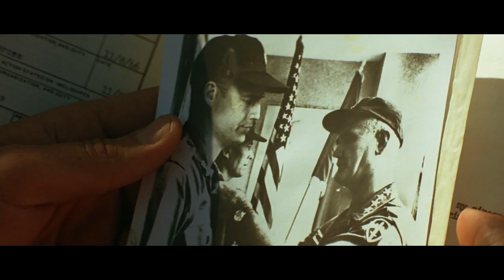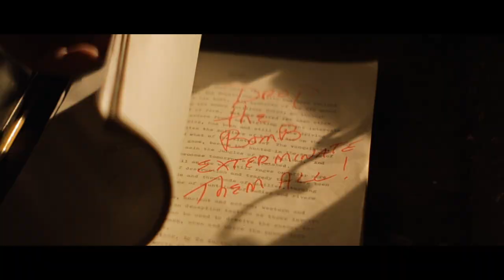Apocalypse Now 46th Anniversary Tribute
...a movie tribute/music video celebrating the 45th anniversary of one of the finest films ever made.

Release date: May 19, 1979 (Cannes)

Apocalypse Now is a 1979 American epic war film directed, produced, and co-written by Francis Ford Coppola. It was honored with the Palme d'Or at Cannes Film Festival, nominated for the Academy Award for Best Picture, and the Golden Globe Award for Best Motion Picture – Drama. Initial reviews were mixed;  Reevaluated in subsequent years, Apocalypse Now is today considered to be one of the greatest films ever made. It ranked No. 14 in Sight & Sound's greatest films poll in 2012.  In 2000, the film was selected for preservation in the National Film Registry by the Library of Congress as being "culturally, historically or aesthetically significant".

Written by John Milius and Francis Coppola
Based on the novel Heart of Darkness by Joseph Conrad

Martin Sheen as Captain Benjamin L. Willard
Marlon Brando as Colonel Walter E. Kurtz
Robert Duvall as Lieutenant Colonel William "Bill" Kilgore
Frederic Forrest as Engineman 3rd Class Jay "Chef" Hicks
Albert Hall as Chief Petty Officer George Phillips.
Sam Bottoms as Gunner's Mate 3rd Class Lance B. Johnson
Laurence Fishburne (credited as "Larry Fishburne") as Gunner's Mate 3rd Class Tyrone "Mr. Clean" Miller
Dennis Hopper as Photojournalist
G. D. Spradlin as Lieutenant General Corman
Harrison Ford as Colonel Lucas

Song
"I Need You"
by The Stone MG's